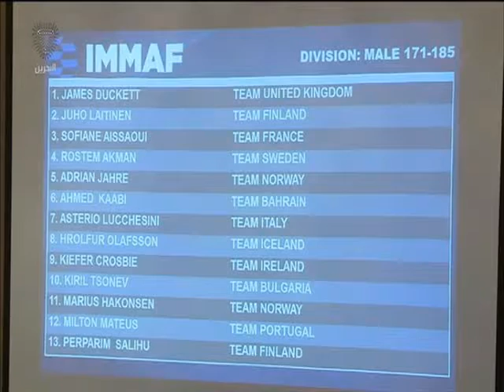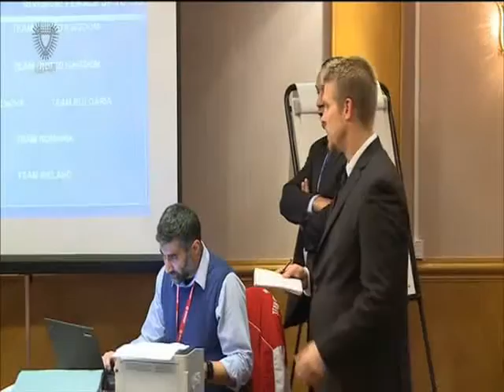البحرين: النشرة الرياضية 19-11-2015